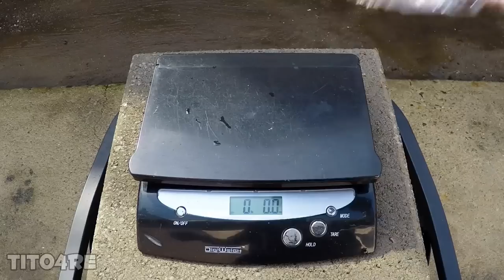Molten Copper vs Tennis Ball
Pouring molten scrap copper on a tennis ball. Enjoy